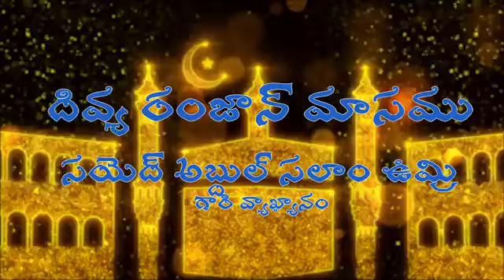ఖురాన్ గ్రంథ రాజ రాజసం